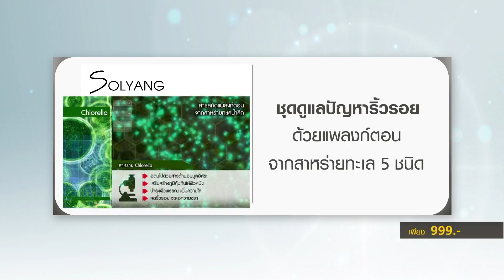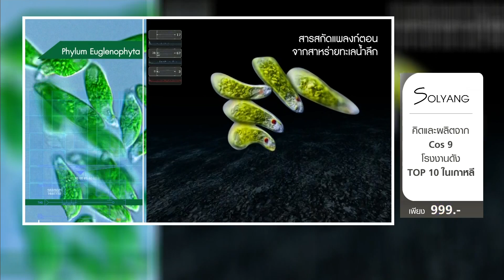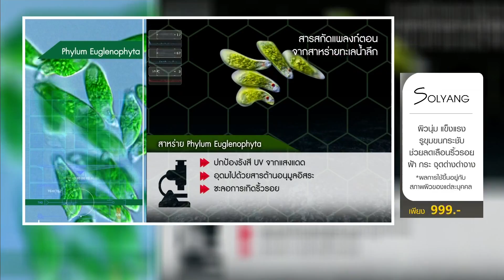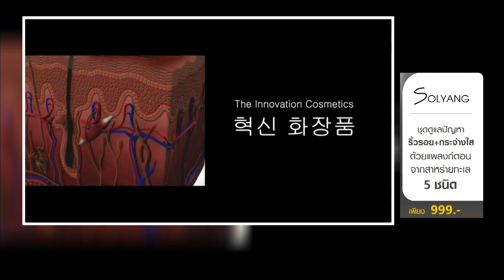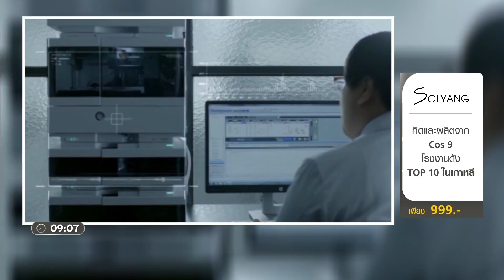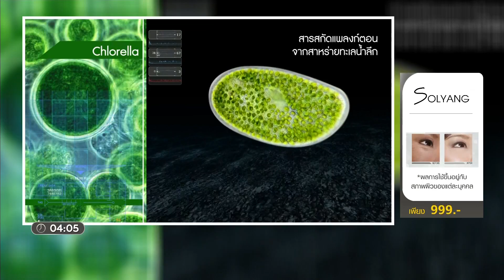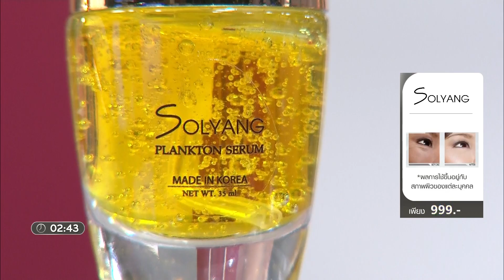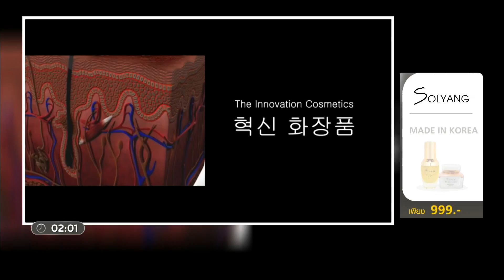【Full Version】Solyang Korea Plankton Whitening Set เซตสกินแคร์เกาหลี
ช่วยลดเลือนริ้วรอย ร่องลึก เหี่ยวย่น บนใบหน้า ปรับผิวหน้าให้เรียบเนียน
【ราคาพิเศษ 999 บาท】【ช้อปได้ที่
● Solyang Plankton Cream 35 g. 1 กระปุก
● Solyang Plankton Serum 35 ml. 1 ขวด
✪ แถมฟรี ✪
● Solyang Plankton cream 5 g. 2 ซอง
● Solyang Plankton Serum 5 ml. 2 ซอง
✪ คุณสมบัติ ✪
● Solyang Plankton cream
- ครีมบำรุงผิวหน้าช่วยบำรุงดูแลผิวให้เนียนนุ่ม กระจ่างใส ให้กับ ผิวหน้า โดยวิธีการธรรมชาติ ปลอดภัยไม่มีผลข้างเคียง
- ช่วยลดเลือนริ้วรอย ร่องลึก เหี่ยวย่น บนใบหน้า ปรับผิวหน้าให้แลดูมีสุขภาพดีอ่อนกว่าวัย
- ลดปัญหา ฝ้า กระ จุดด่างดำ ผิวหน้าหมองคล้ำ ปรับผิวหน้าให้ขาวกระจ่างใสมีออร่า
- ลดปัญหาสิว ผิวอักเสบ หลุมสิว
- ช่วยกระชับรูขุมขน ปรับผิวหน้าให้เรียบเนียน ตึงกระชับเข้ารูป เนื้อครีมบางเบาสีชมพู อ่อนโยนกับทุกสภาพผิวแม้ผิวบอบบางแพ้ง่าย ซึมลงสู่ผิวได้รวดเร็วและล้ำลึกไม่เหนียวเหนอะหนะ ไม่ทิ้งคราบ ไม่ทำให้อุดตันรูขุมขน ทาบนใบหน้าเช้า-ก่อนนอน

● Solyang Plankton Serum
- เซรั่มบำรุงผิวที่เป็นเสมือนเครื่องมือทางการแพทย์ที่สามารถผลักผลิตภัณฑ์ตัวอื่นๆ ที่จะใช้ในการบำรุงผิว ให้สามารถดูดซึมเข้าสู่ผิวได้ถึงชั้นผิวในระดับลึก
- ด้วยส่วนผสมหลักสารสกัดจาก 3 ชนิด แพลงก์ตอนพืช 5 สายพันธุ์ ,ทองคำแท้99% , ไข่ปลาคาเวียร์นำมาสกัดพิเศษในการดูแลบำรุงผิวหน้าให้เนียนนุ่ม ขาวกระจ่างใสเนื้อเซรั่มผลิตด้วยเทคโนนาโนโมเลกุล ซึมเข้าสู่ผิวได้ทันที ไม่เหนียวเหนอะหนะ
- สัมผัสได้ถึงความนุ่มเนียนของผิวได้ตั้งแต่ครั้งแรกที่ใช้
- เมื่อใช้เป็นประจำอย่างต่อเนื่อง จะช่วยให้ผิวขาวกระจ่างใส เนียนนุ่ม สดใส เปล่งปลั่ง คืนความอ่อนเยาว์ให้กับผิว ชะลอริ้วรอยแห่งวัย และคงความสวยใสของใบหน้าอย่างเห็นได้ชัด ทาบนใบหน้า เช้า และ ก่อนนอน